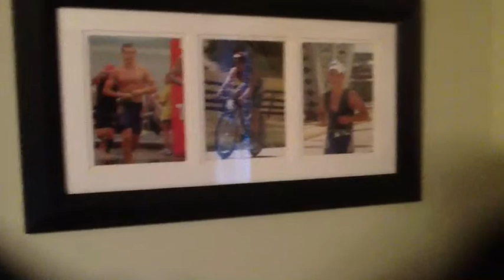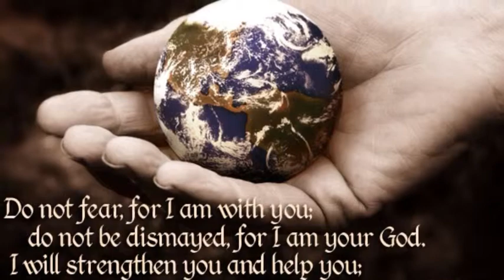It's Not About Me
By Ethan Lapp